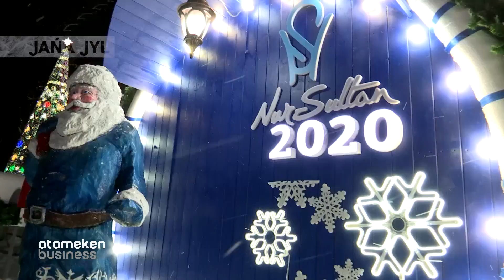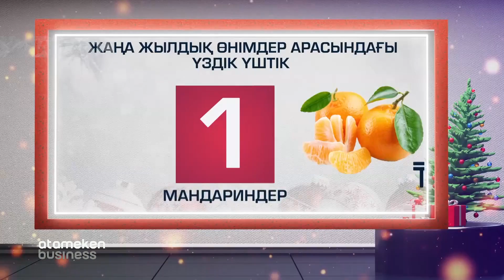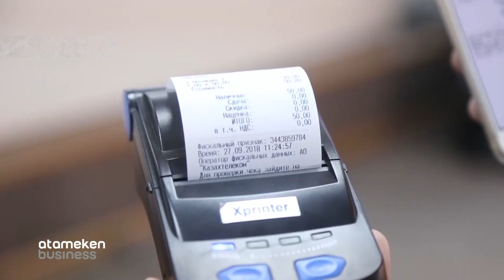Жаңа жыл қарсаңындағы азық-түлік бағасы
Қазақстан күнтізбесінде жылдар бойы Жаңа жыл басты мерекелердің бірі болып есептеліп келеді. Біреулер үшін 31-ші желтоқсан мандариндермен, шыршамен немесе ғажайып ертегілермен байланысты. Ал өзгелер үшін жыл аяғы - табысқа кенелетін кез. Жалпы, жаңа жылда қанша ақша табуға болады. Мерекеде қай бизнес түрін дөңгелеткен тиімді. Осы жайында жаңа жылдық арнайы бағдарламамызда толығырақ айтамыз.